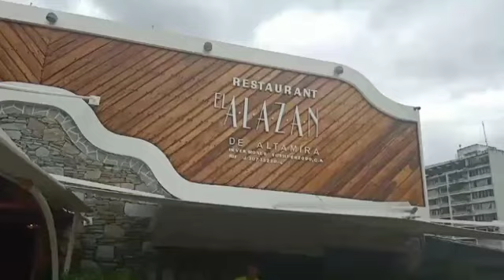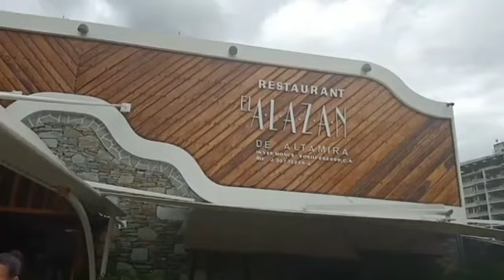Having Lunch with all MGI 2019 contestants at EL ALAZAN de Altamies Restaurant.